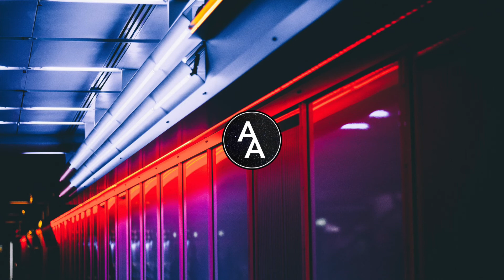safe sin - baby do you hate me (prod. sketchmyname)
♫ Support safe sin ♫

Song mixed by 1800entity

I made this channel in order to satisfy a passion for sharing & promoting amazing music and the wonderful artists behind it all. I hope you enjoy, and please support the artists featured!

For Artists/Producers/Labels:
If you see a piece of your work on this channel, please know that this channel was created in admiration of & promotion for the artists it features.